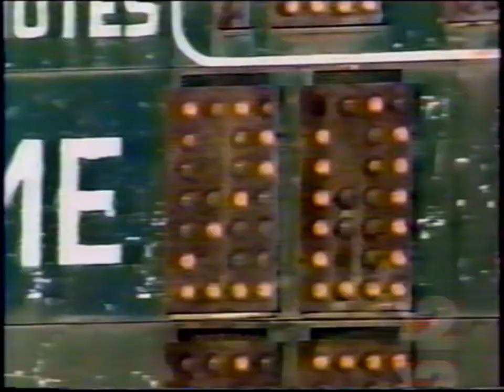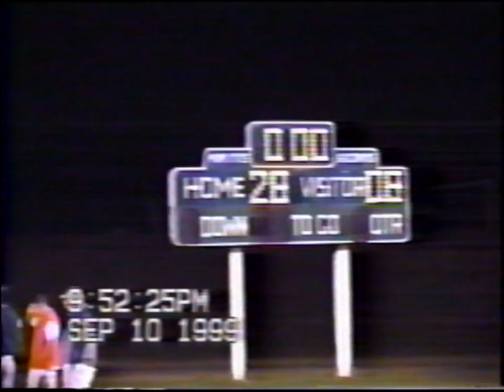1999 Genesee (MI) Football Highlight Film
1999 Genesee (MI) Football Highlight Film
0:00 Option
09:50 Trap
11:09 Quick Pitch
11:58 Passing
16:01 Special Teams
20:31 Defense
31:05 News Highlights